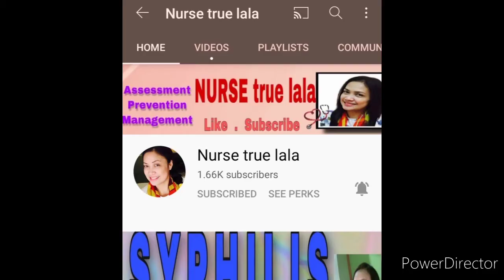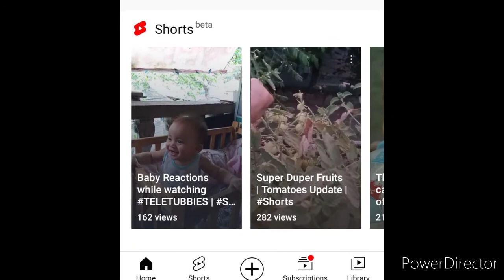HOMEMADE LEMON GRASS TEA I MABISANG GAMOT SA UBO AT SIPON I Ciniro & Gibz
HOMEMADE LEMON GRASS TEA
-  is an herbal tea made from the same plant that is used to produce lemon grass oik, culinary herbs and citronella candles.

- This plant has long been a staple of asian cuisine - particularly Thai food. It is used as  a culinary herb to add flavor to dishes and as an herbal remedy for a host of ailments.

BENEFITS OF DRINKING LEMON GRASS TEA
-  Lowering cholesterol
-  Preventing infection
-  Relieving pain
-  Boosting oral health
-  Relieving bloating
-  Boosting red blood cell levels
-  Relieving anxiety

The complete list of ingredients and procedure are in the video.

Enjoy and keep on watching.

📍EQUIPMENT USED:
*huawei y6 pro 2019  ;  *huawei y6p

📍VIDEO EDITOR:
*power director